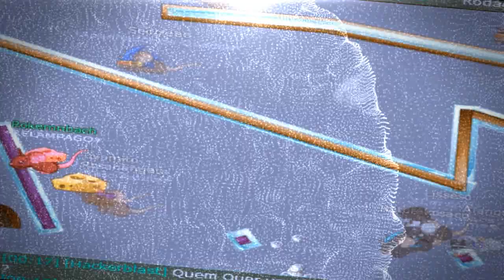TRANSFORMICE - Rokemnbach [NEW] 2014